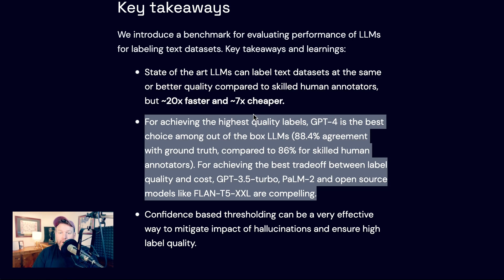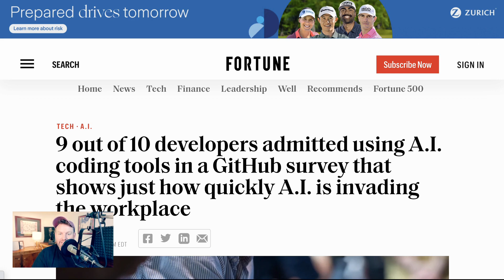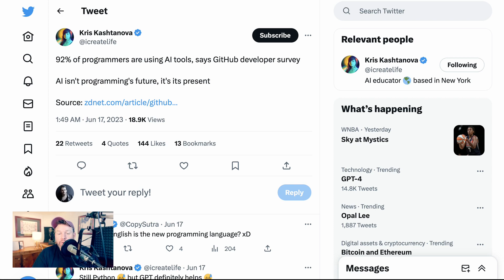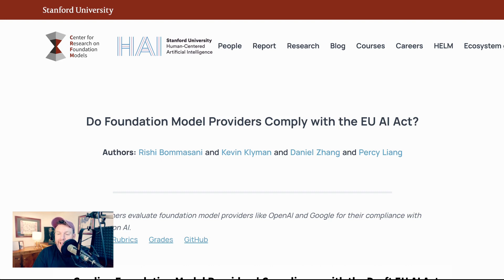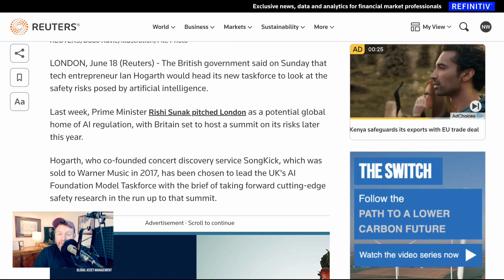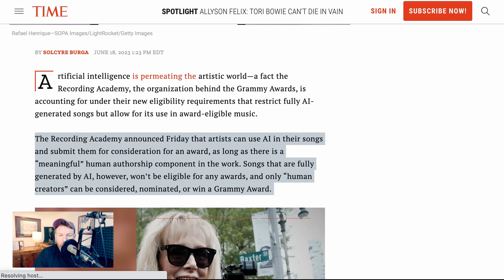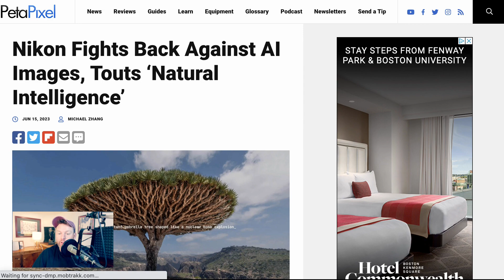LLMs Are 20x Faster Than Humans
A new study shows that LLMs are 20x faster, 7x cheaper, and similarly accurate to humans when it comes to data labeling. Also on The Brief: 92% of devs use AI at work; how compliant foundation models are with the EU AI Act and more. The AI Breakdown helps you understand the most important news and discussions in AI.

0:00 Intro
0:12 Refuel: LLM can label data
1:40 92% of devs use AI at work
2:06 GPT-Engineer
2:28 Europe's AI act
4:41 £100M for UK's AI taskforce
5:22 Grammys AI policy
5:54 Nikon ad campaign